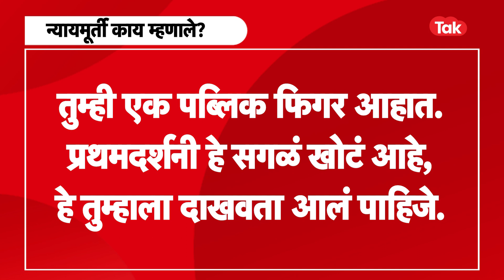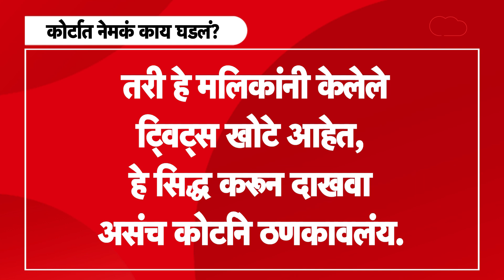Sameer Wankhede यांच्या वडिलांच्या बदनामीच्या याचिकेवर कोर्टात काय घडलं?| Nawab Malik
NCB चे झोनल डिरेक्टर समीर वानखेडे यांच्या वडिलांचा उल्लेख अल्पसंख्याक मंत्री नवाब मलिक वारंवार दाऊद असा करत आहेत. वानखेडे कुटुंबिय मुस्लिम असल्याचा दावाही मलिकांकडून केला जातोय. याविरोधात वानखेडेंचे वडील ज्ञानदेव यांनी कोर्टात मानहानीचा दावा ठोकला.
यावर झालेल्या सुनावणीत काय घडलं, पाहा